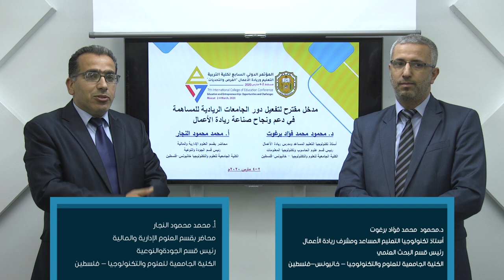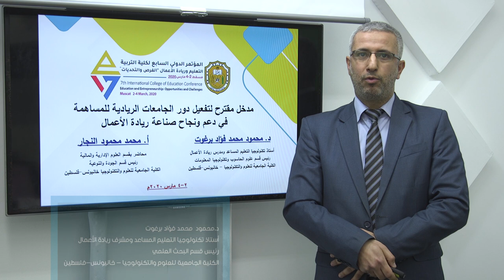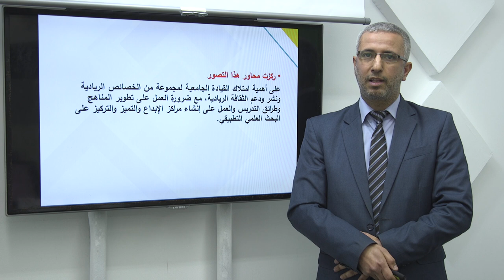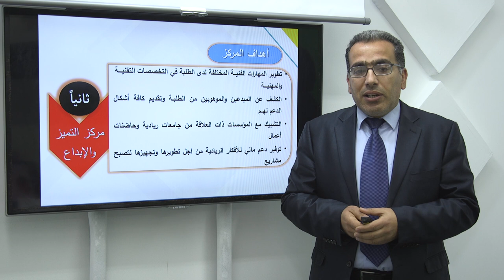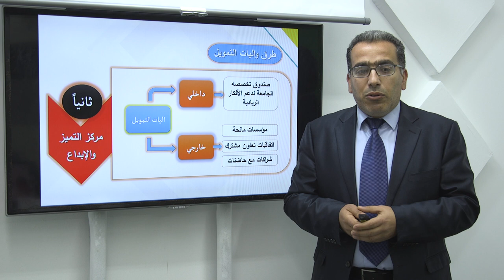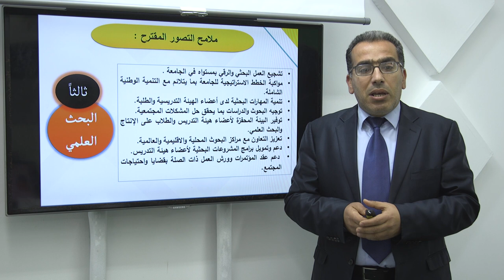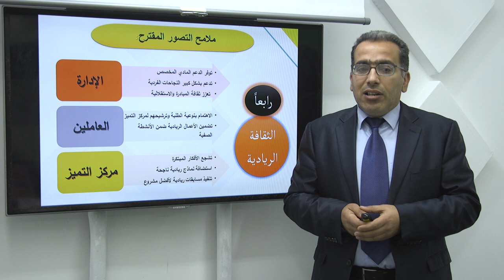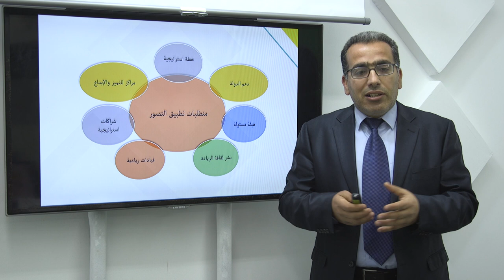مدخل مقترح لتفعيل دور الجامعات الريادية للمساهمة في دعم ونجاح صناعة ريادة الأعمال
د. محمود محمد فؤاد برغوت                  أ. محمد محمود النجار
الكلية الجامعية للعلوم والتكنولوجيا خانيونس-فلسطين